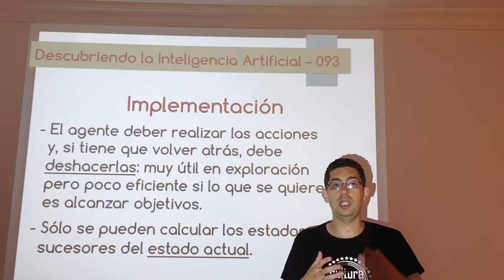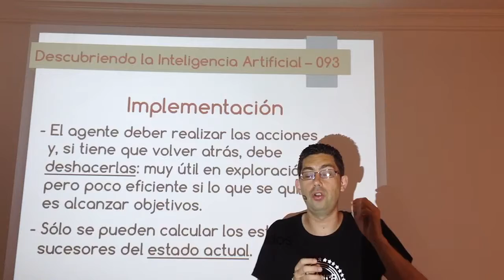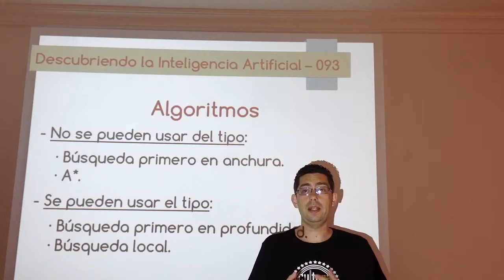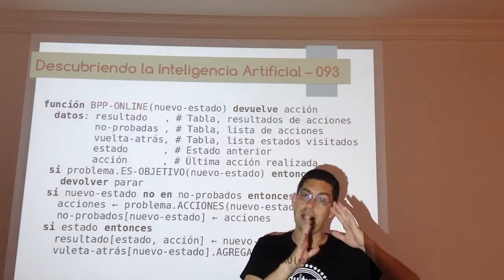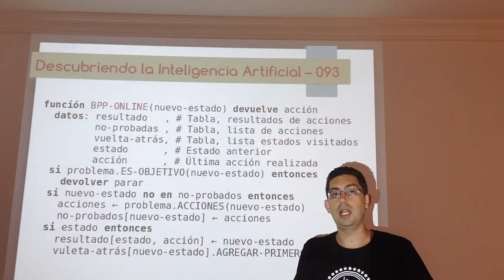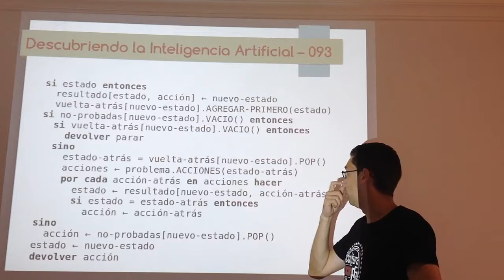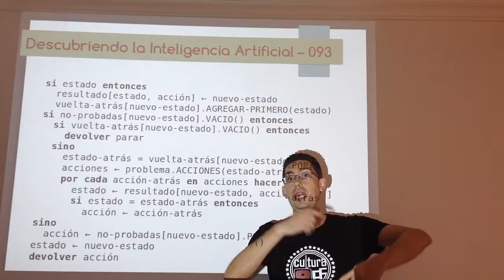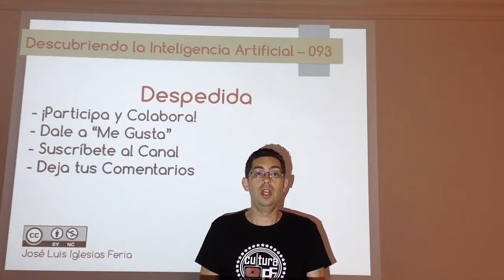Nº 093: IA Grafos - Búsqueda en Línea 02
Detalles de implementación y pseudocódigo de la búsqueda online basada en la búsqueda primero en profundidad.